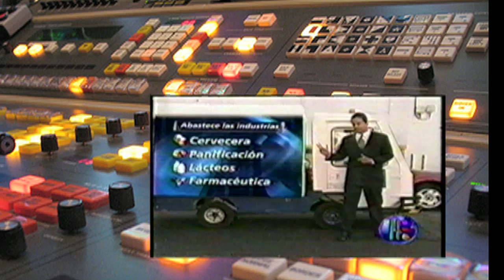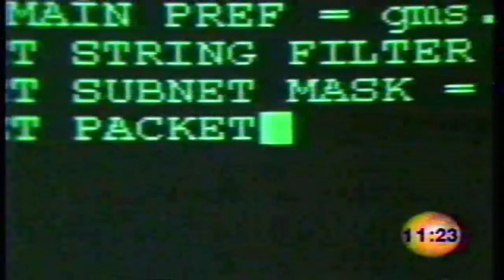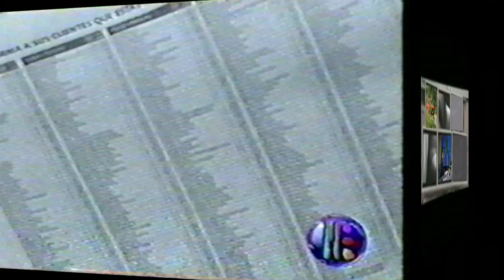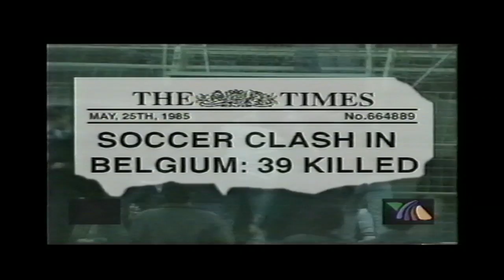Omar Garcia - Demo Reel HD 10/2010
Demo Reel Omar Garcia  00:38
Feature - Soccer Violence  04:44
Kicker : Mexico vs Korea  08:30